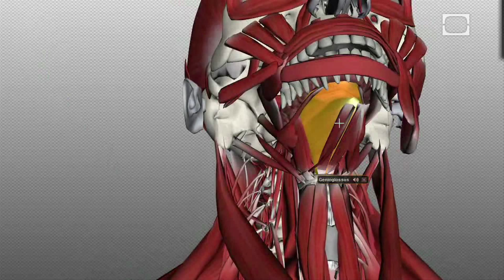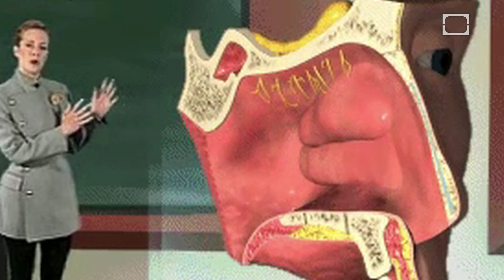Miley Cyrus Snake Tongue - Science on the Web #22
Let's forget the twerking for a moment and discuss Miley Cyrus's crazy tongue. Robert and Julie have a theory: She's actually an air-tasting serpent woman.

VIDEOS REFERENCED:

Miley Cyrus We Can't Stop Blurred Lines Give It 2 U Robin Thick e Video Music Awards 2013)